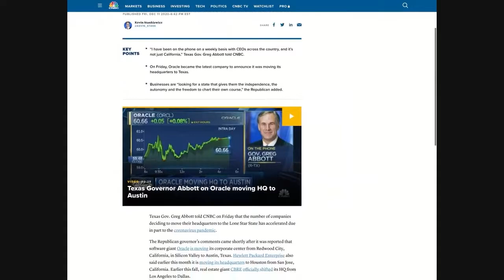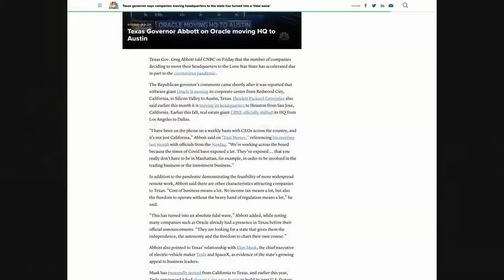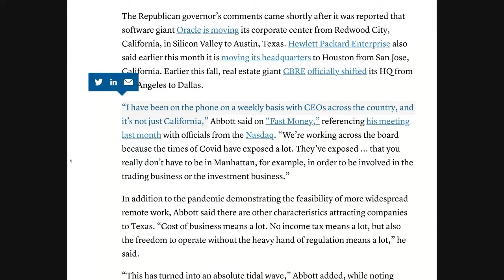Many homeowners and businesses are moving to Texas! Should you?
Many notable individuals have made public announcements that Texas is the new California! EVERYONE is on their way to Texas! Joe Rogan, Elon Musk, and countless more! Should YOU move to Texas? Listen to why some of these famous figureheads are packing their homes and headed to the Lone Star State! Make sure to tune in every Wednesday (except Christmas Eve-Eve!) to join us LIVE and join the discussion right here at 10AM PT/12PM CST!